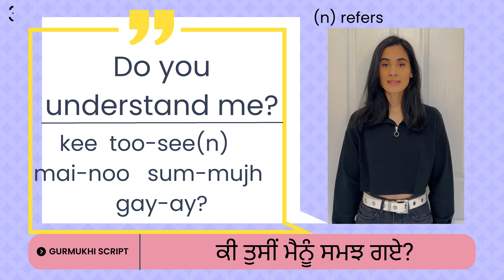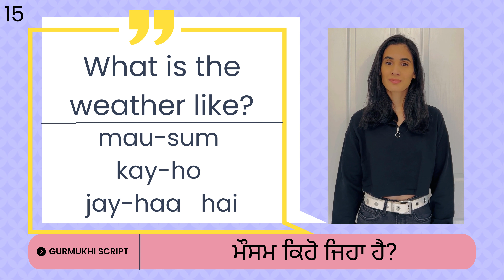Learn Punjabi from English | Basic Punjabi | Punjabi Made Easy | Navrup Kaur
This video will teach you common sentences in Punjabi. The video is taught in English. Transliterations are used for ease of pronunciation and Gurmukhi script of Punjabi is also used, so viewers are aware how the words are written in Punjabi.

Leave any questions or video ideas in the comments box below.

Happy learning!
Navi :)